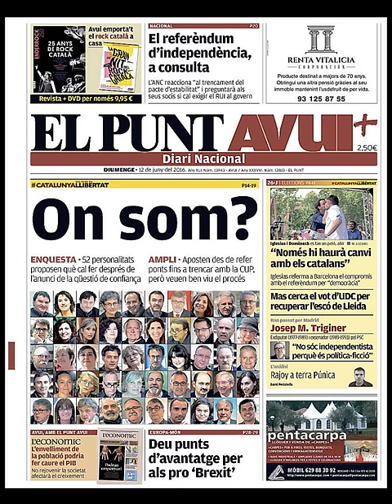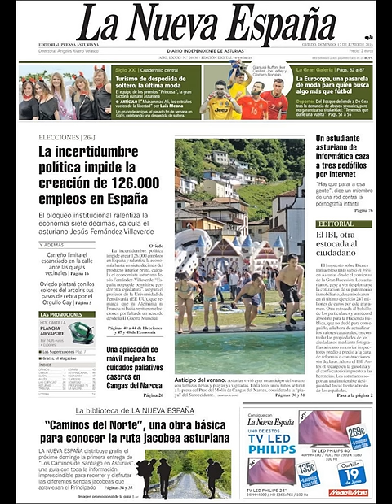Noticias Domingo 12 Junio 2016 Principales Titulares Portadas Diarios Periódicos España Spain News